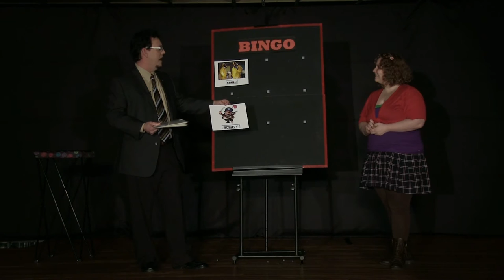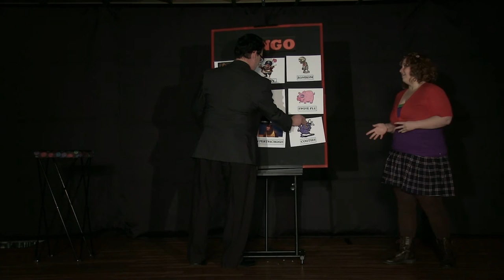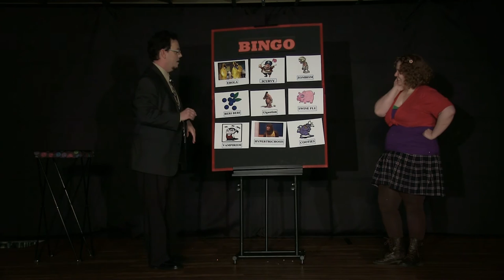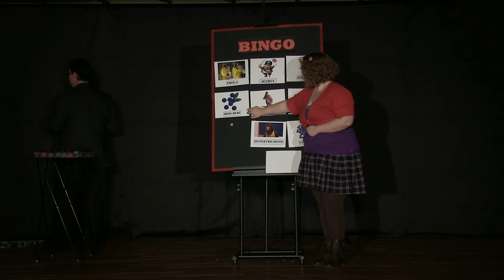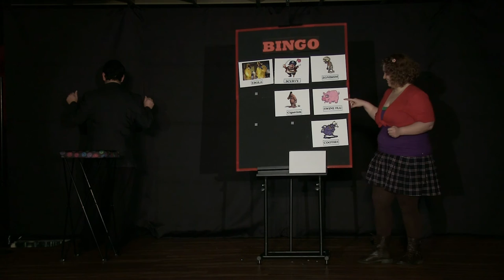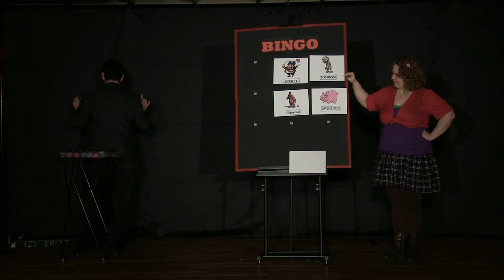Open Stage 12/29/14 - Rob D - "Disease Bingo!"